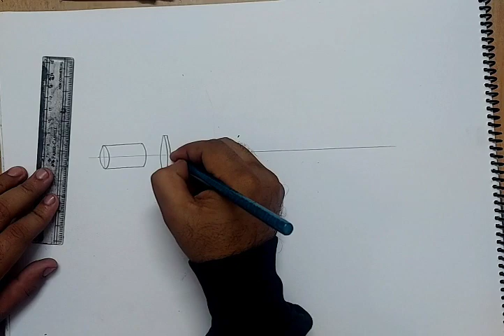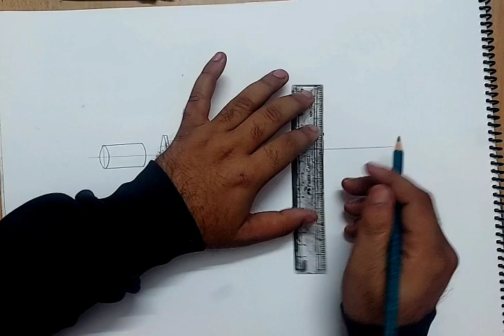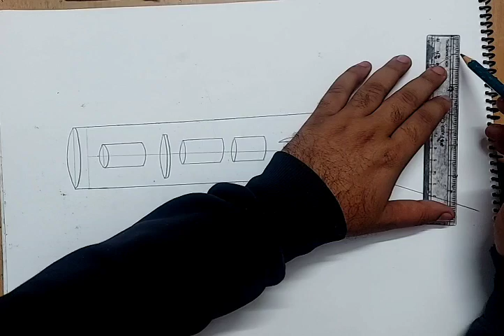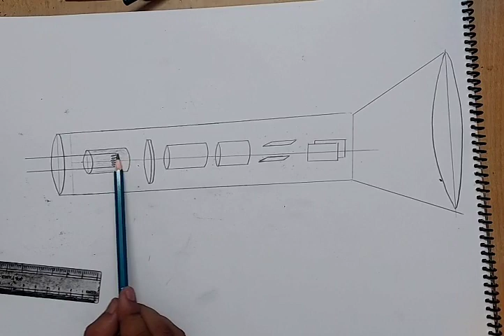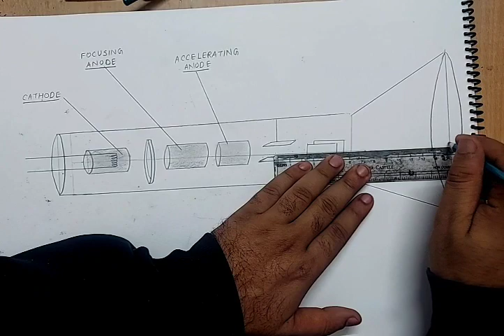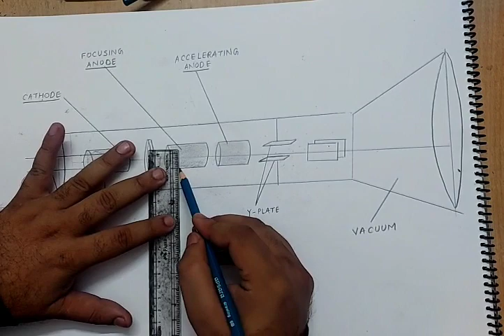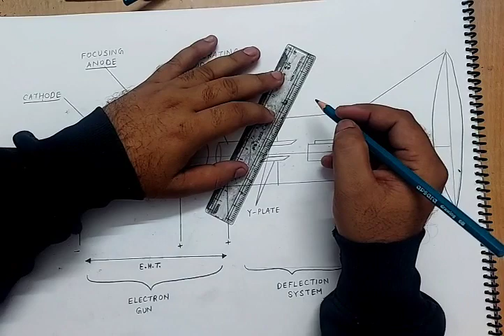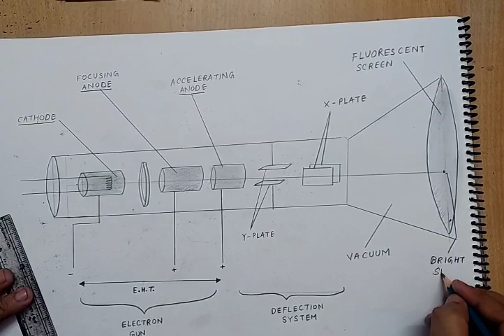how to draw cathode ray tube I draw and label the parts of a cathode ray tube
diagram of a cathode ray tube
draw labelled diagram of cathode ray tube and explain the function of each electrode in brief
draw a schematic diagram of cathode ray tube and describe the working of its components
draw a labelled diagram to show how cathode rays are produced
draw and label a structure of crt with suitable diagram and explain in detail